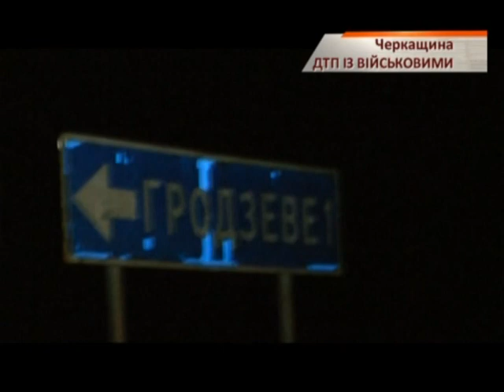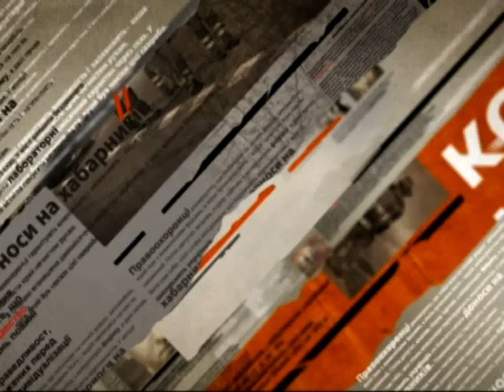Военный тягач попал в ДТП с пассажирским автобусом - Чрезвычайные новости, 01.12